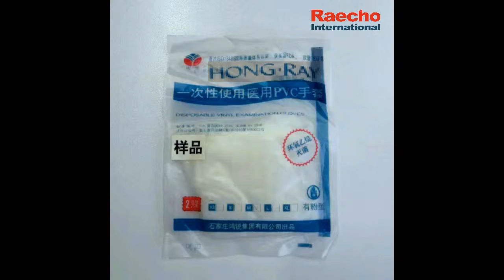Disposable Vinyl Examination GlovesPowder